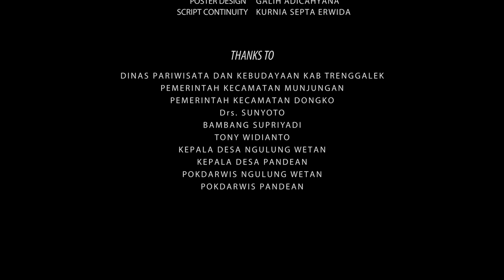Film Pendek - Menjemput Hari Yang Riang- FILM TERBAIK EAST JAVA TOURISM AWARD 2021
Film ini menceritakan tentang Sasa yang baru saja putus dengan pacarnya, cara mengobati hatinya dengan cara mengelilingi Trenggalek.

KRIDAFILM adalah sebuah rumah produksi yang berdomisili di Trenggalek

Produser :Yanu Andi Prasetyo
Sutradara : Reni Apriliana
Penulis naskah : Reni Apriliana
Line Produser :Jahabidz Marha Shoffiyah Al-Afiah
Director of Photography : Nurhadi
Sound Designer :Achmad Lutfi Prasetya
Editor : Tommy Gustiansyah Putra
Art Director : Daiva  Enda
MUA & Wardrobe :Fitriana Wahyu Mutoharoh
Runner : Dananjaya Anggoro Jati
Ass Camera :Ahmad Saksono Wibowo
Poster design : Galih Adicahyana
Script continuity : Kurnia Septa Erwida

Tallent :
Novita Puteri Mulyasari
Dina Ilhami

Thanks to :
Dinas Pariwisata dan Kebudayaan Kab Trenggalek
Pemerintah Kecamatan Munjungan
Pemerintah Kecamatan Dongko
Kepala Desa Ngulung Wetan
Kepala Desa Pandean
Pokdarwis Ngulung Wetan
Pokdarwis Pandean